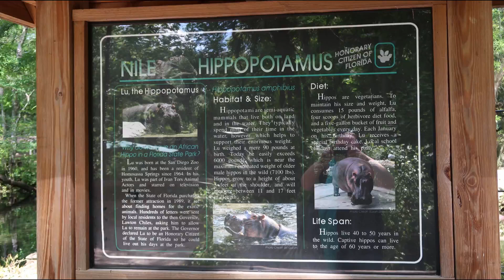Homosassa Springs, Florida Underwater Observatory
Florida is a old stomping ground however; there is much I have not seen. Today, I share a bit of Homosassa Springs. I have to say this is a beautiful place and the waterway ride was soooooo relaxing, I absolutely loved it! Take a look!

Note: All comments on this channel are monitored, those that are not of a positive nature will be deleted.